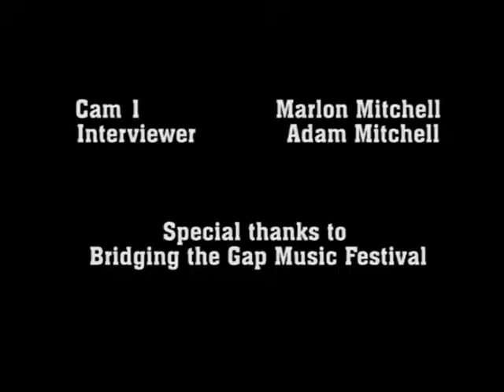Sudden Suspension Feature interview Bridging the Gap Music Fest)